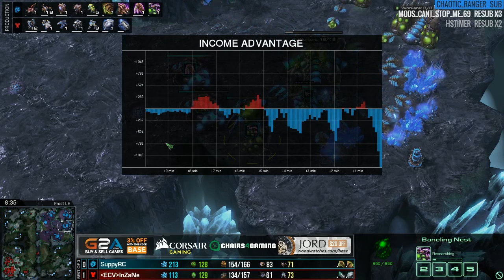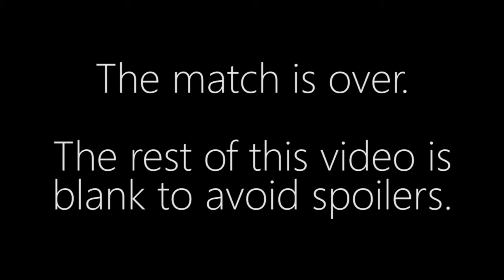Suppy vs. InZaNe - ZvT - Corsair Cup #22